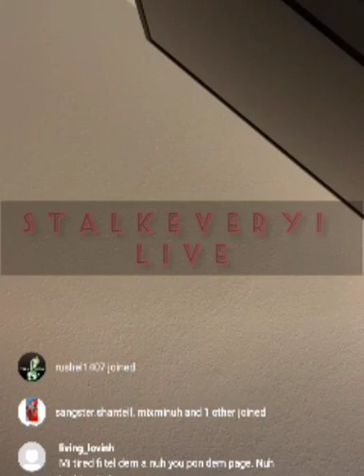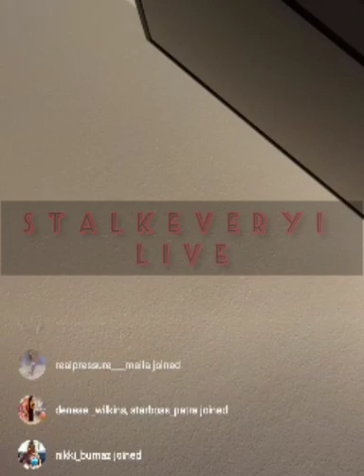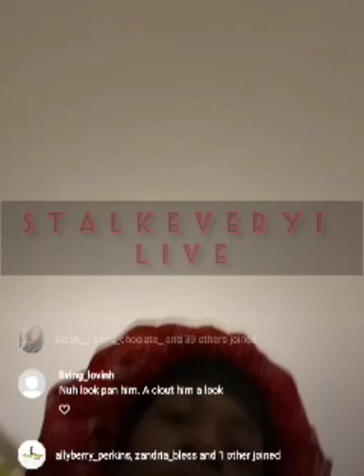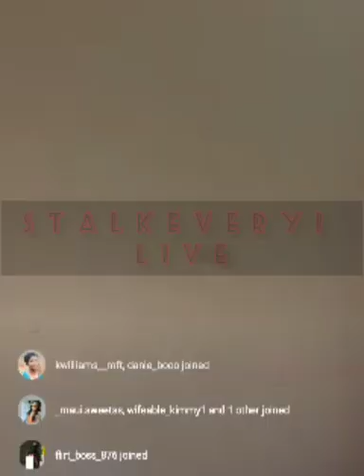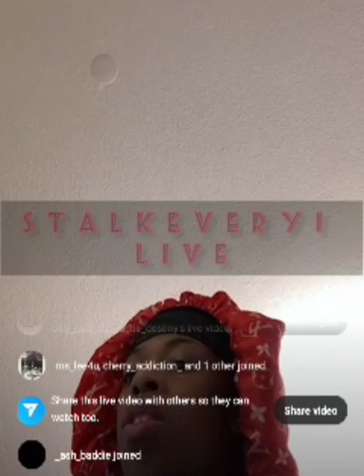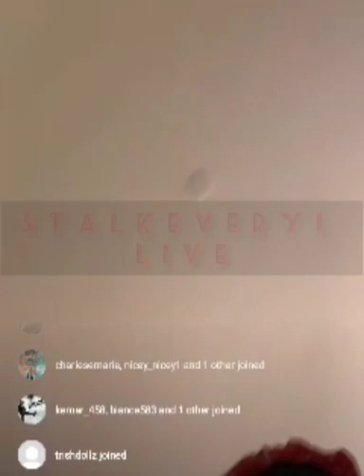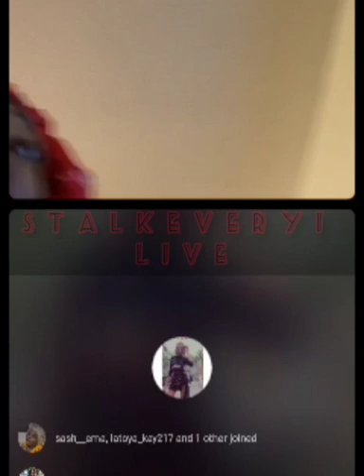destiny exposed her tight battyhole to Derrick Morgan | dwl please don't shot the messenger